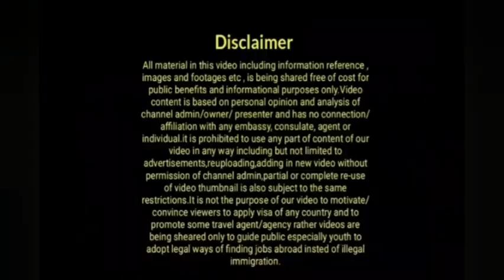Uk Today News Updates|Latest Uk Immigration News|Uk Illegal Immigrants